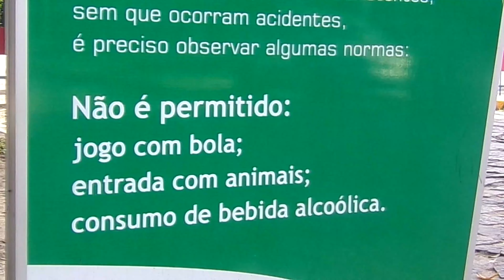O Parque da Jaqueira e os primórdios do futebol em Pernambuco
Neste vídeo, a gente conhece histórias do Parque da Jaqueira, tradicional área de lazer da cidade do Recife e suas ligações com o futebol no estado de Pernambuco.

Leonardo Chaves: Canal para projetos musicais, videoclipes e discussões de utilidade pública.